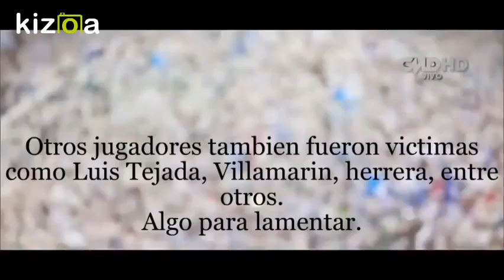Kizoa Editar Vídeos - Movie Maker: disciminacion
Julio landauri y su momento complicado en Perú.